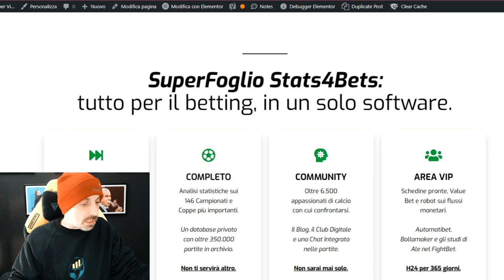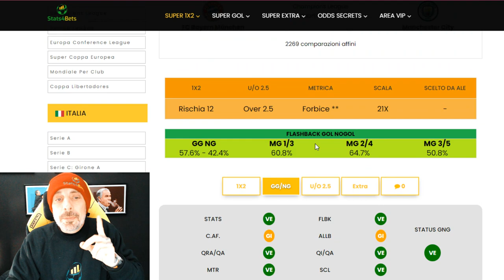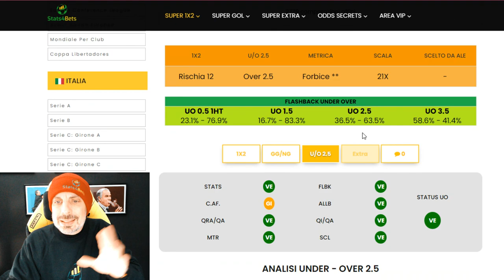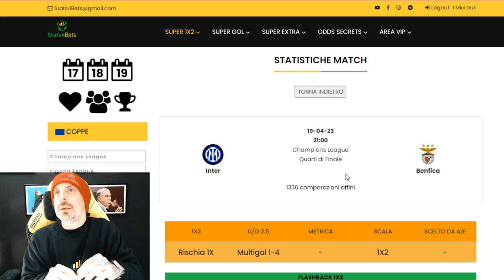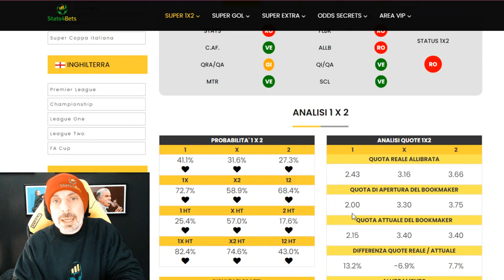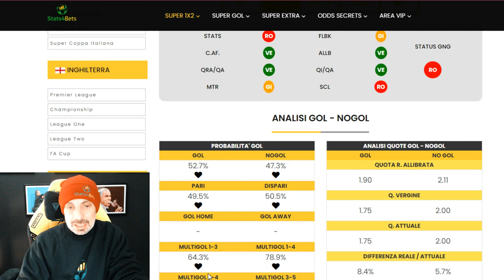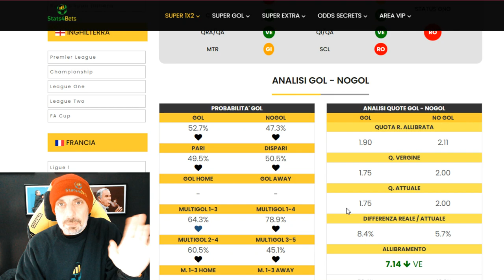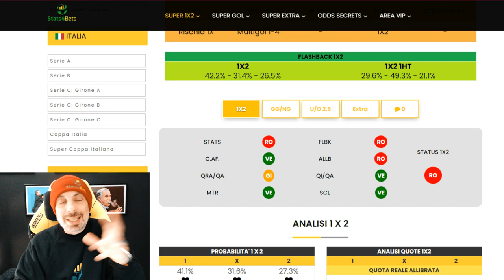PRONOSTICI CHAMPIONS LEAGUE: L'INTER CERCA CONFERME CONTRO IL BENFICA. INZAGHI E' SEMPRE A RISCHIO.